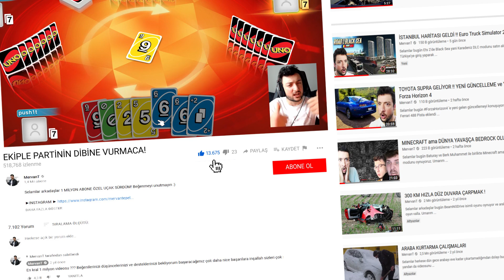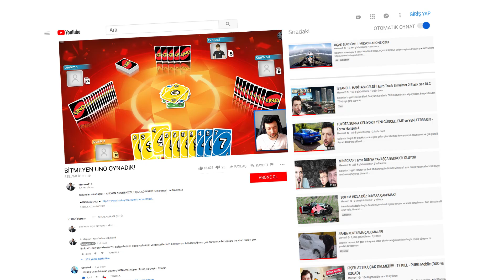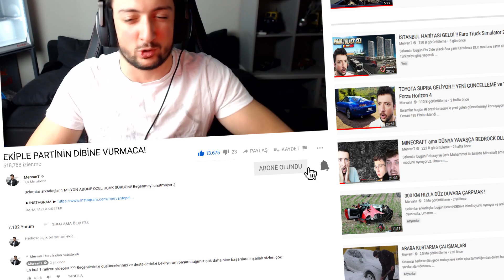EKİPLE UNO ama OYUN SONSUZA KADAR BİTMİYOR !!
Selamlar bugün Baturay, Berk Muhammet ve Vales ile birlikte uno oynadık. Daha fazlası için videoyu beğenmeyi unutmayın iyi seyirler